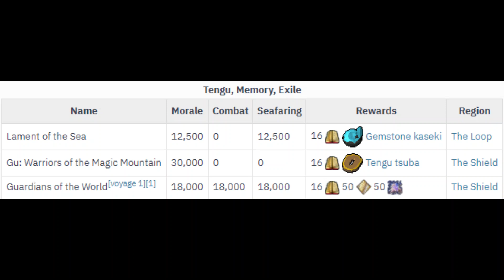Tips on Gemstone Kaseki and Tengu Tsuba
This is how I got these items. DO YOUR PORTS !